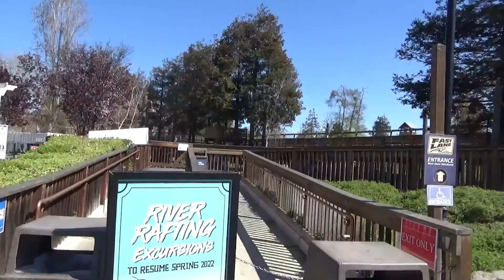2022 California Great America opening day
2022 opening day at California Great America.  Spend the day with me as we go on some rides, have food and just walk around the park.

BayAreaAttractions each week will bring you a different attraction in the Bay Area.